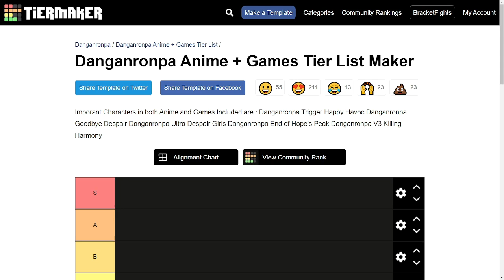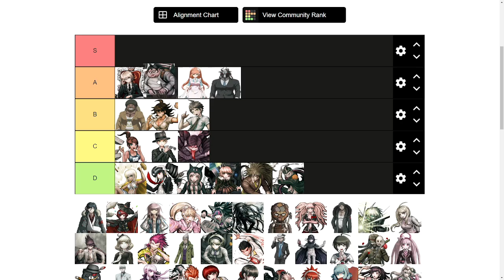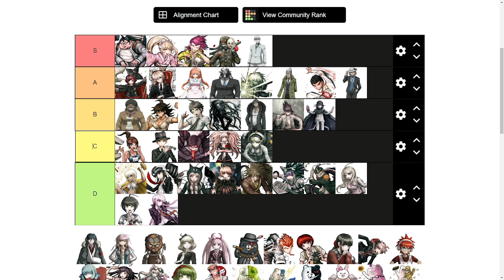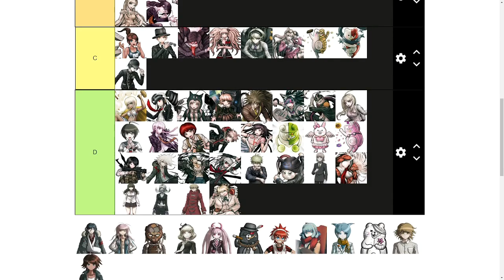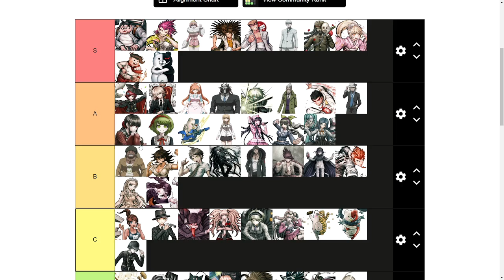MAKING A DANGANRONPA TIER LIST! (Spoilers)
What do you think of my list?